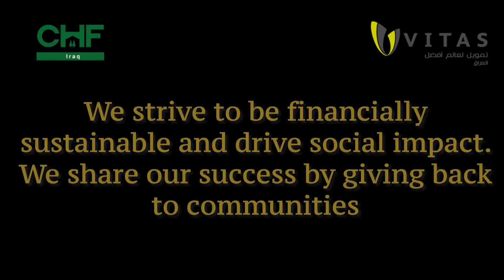CHF Vitas Iraq- About Us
CHF Vitas Iraq who we are and what we do.